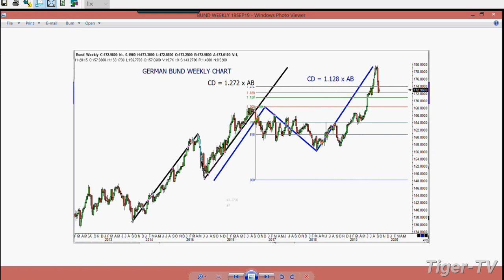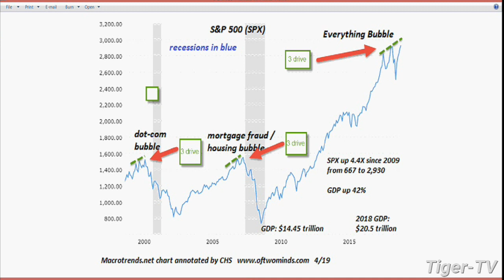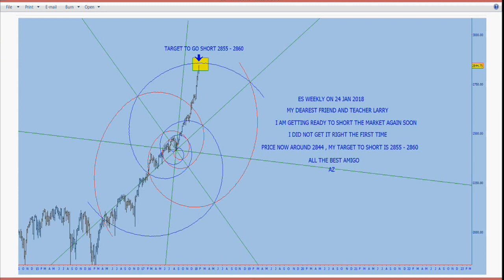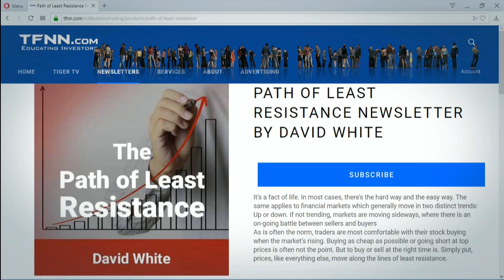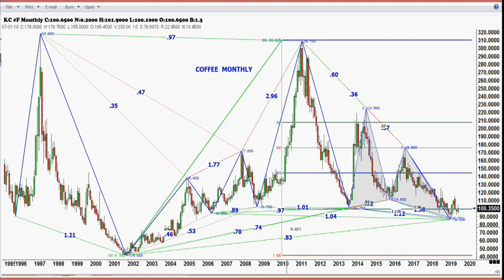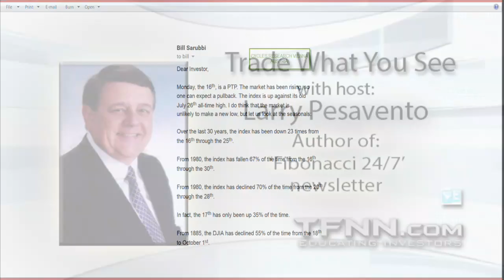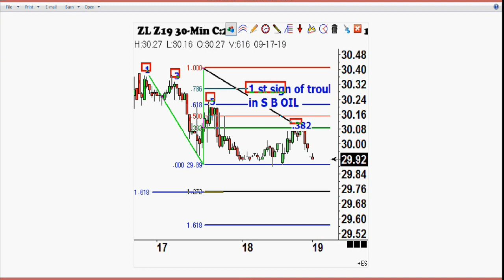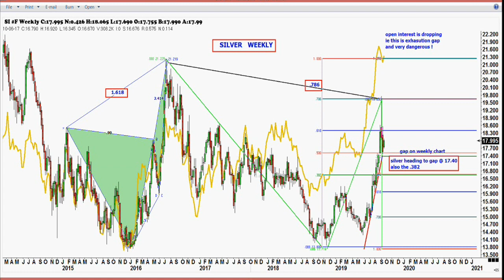September 19th, 2019 - Trade What You See with Larry Pesavento on TFNN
What You See, Monday through Friday at 9AM ET.